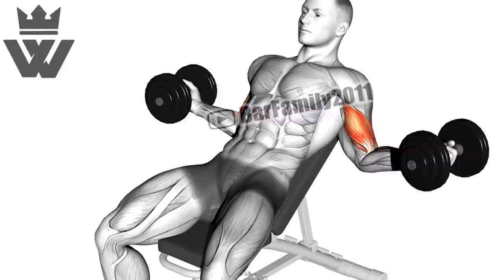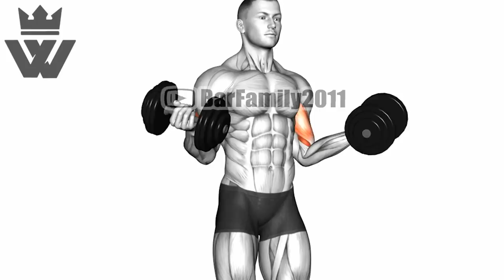How To Get A Huge Biceps (12 Dumbbell Exercises)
Fitness Model:
0:00 Dumbbell Biceps Curl with arm blaster
0:48 Dumbbell Cross Body Hammer Curl
1:26 Dumbbell Incline Inner Biceps Curl
1:57 Dumbbell Standing Inner Biceps Curl
2:31 Alternating Standing Hammer Curl
3:05 Dumbbell Lying Supine Curl
3:30 Underhand DB Curls
3:59 Dumbbell Close Grip Curl
4:28 Dumbbell Drag Bicep Curl
4:52 Dumbbell Hammer Curl
5:15 Dumbbell Alternate Biceps Curl
5:49 Dumbbell Standing One Arm Curl